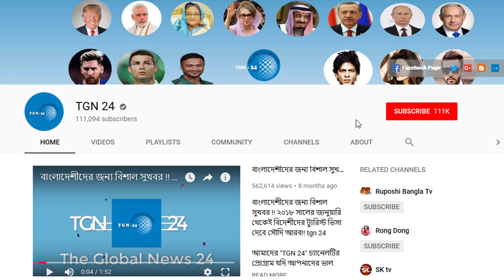সৌদির নতুন পুরাতন সকল প্রবাসীরা জেনে রাখুন। সৌদির এক্সিট রি-এন্ট্রি ভিসা নিয়ে অতীব জরুরি সংবাদ।